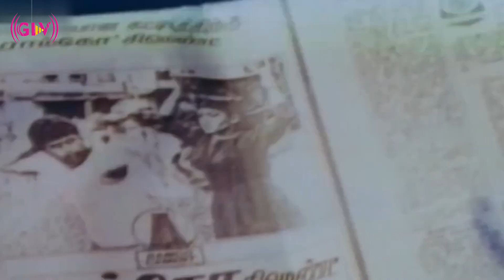இனிமே நீ லாரியே துடைக்காதடா??? | Goundamani, Senthil | rojavaikillathe all comedy scenes .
Story :

             Alexander is a henchman who works for the smuggler named Peter, who considers Alexander as his faithful henchman. Peter often confronts his enemy named Ayyanar and orders Alexander to kill Ayyanar's associate Anu. Alexander cannot kill her as he is in love with her and finally shoots on her shoulder. Anu is admitted to the hospital, where Alexander decides to save her from Peter and Ayyanar.

Directed by : Suresh Krissna
Screenplay by : Suresh Krissna
Story by : Ananthu
Starring : Arjun, Khushbu, Radha Ravi, Goundamani, Senthil, Vadivelu, Sarath Babu, Vennira Aadai Moorthy
Cinematography : P. S. Prakash
Edited by : Gowtham Raju
Release date : 3 December 1993
Country : India
Language : Tamil